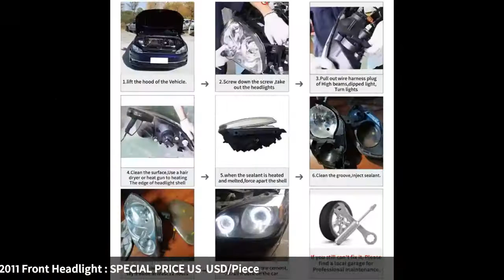Headlight Lampshade Lens Cover in Shell for Lexus GS300 2006 2007 2008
Headlight Lampshade Headlight Lens Cover in Shell Headlight Cover for Lexus GS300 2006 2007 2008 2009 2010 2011 Front Headlight

Similar Product